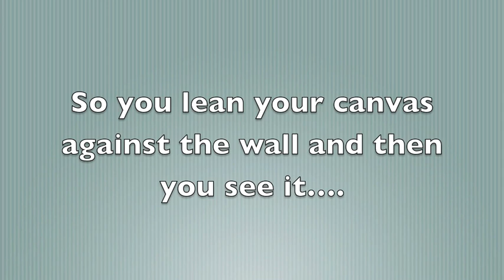How to fix a dent in your canvas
PLEASE READ BEFORE DOING THIS
I wasn't able to add annotations because of a new format on youtube but this technique may not work on paintings over 10 years old. I've had a few viewers that tried it on older paintings and haven't had a good success rate. You may want to try a product called Tighten-Up it comes in a spray bottle

supplies needed:

just a spray bottle and water.  It's that simple! :D